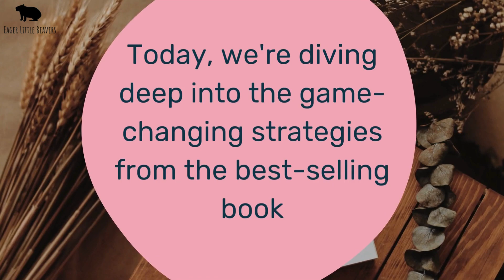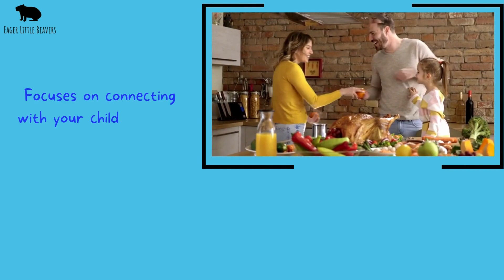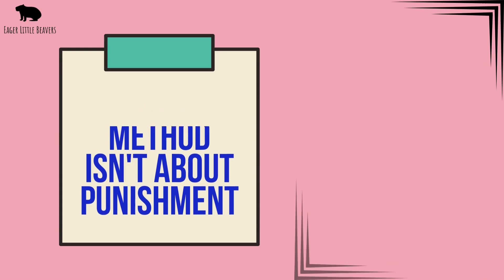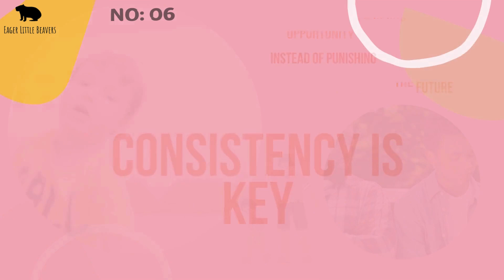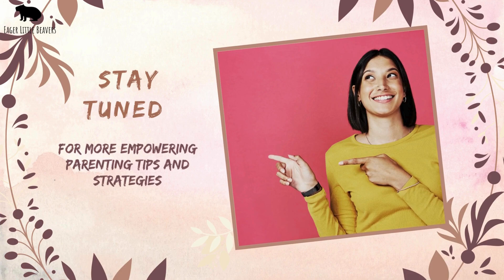No Drama Discipline- Key Concepts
Welcome to EP:65 on Raising them Right: Parental Support Insights!

Welcome to the world of No-Drama Discipline, where parenting battles turn into bonding moments!

Hey parents, caregivers, and anyone who's ever faced the ultimate showdown – getting your child to listen without losing your cool!

We've all been there, right? But what if I told you that there's a way to transform these everyday battles into opportunities for growth, understanding, and connection?

Today, we're diving deep into the game-changing strategies from the best-selling book 'No-Drama Discipline'. We're not just talking timeouts and raised voices; we're talking about a complete mindset shift that will revolutionise your parenting approach!

☕ Just want to say thanks? A good coffee is the way to my heart 😂. You can buy me one here: